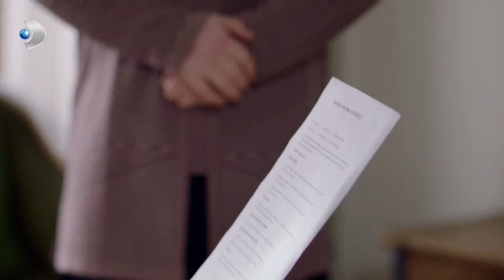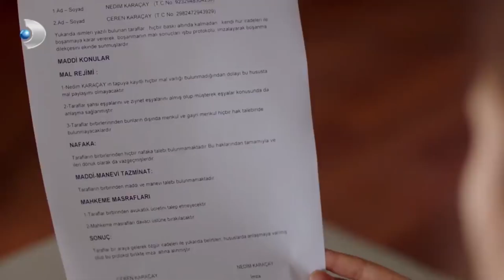Şeniz ile Ceren Güçlerini Birleştirdi! - Zalim İstanbul Özel Klip